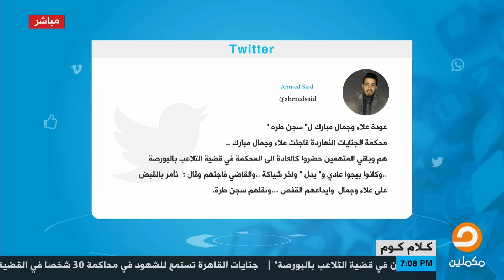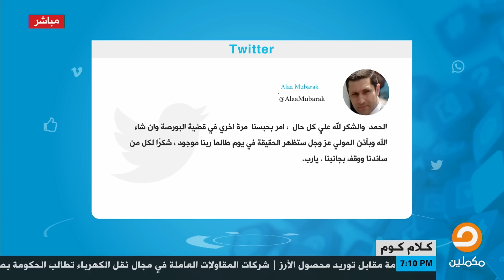اعتقال علاء وجمال مبارك .. هل خاف السيسي منهما ؟ تعليقاتكم على فيسبوك وتويتر